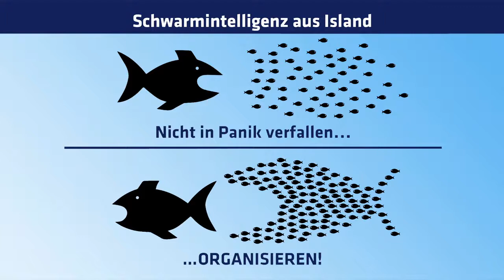14 bedürfnisse? was gibt es da alles? woher kommen diese? meine prioritäten? zoom-WS 15.6.20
wie komme ich in meine kraft? wie kreiere ich meine realität?
gemeinschafts-, beziehung-, teamfähiger werden.

an alle pioniere
die erfolgreiche projekte machen möchten
wir starten wöchentliche zoom-workshops. wenn wir gute projekte kreieren wollen, müssen wir wissen wie das geht und wie wir gut zusammenarbeiten können. die beste werbung für eine bessere welt sind gute projekte, die vorbildfunktion haben. das erreichen wir aber nur, wenn wir das selber leben - wenn wir selber zum vorbild werden. den sinn unserer treffen sehe ich vor allem darin, uns selber vorzubereiten und zu schulen, damit wir gut vorbereitet sind, wenn ein neues projekt entsteht. du bist herzlich eingeladen, teilzunehmen. wenn du bei einem zoom-WS-gruppe dabei sein möchtest, musst du dich jetzt anmelden.
mein newsletter geht z.zt. an 12 000 adressen …
mit dem focus auf geopolitik, lichtblicke die motivieren + hintergrund-informationen..
ich sammle die perlen aus der riesigen informationsflut und erleichtere dir den zugang zum wesentlichen. anstatt das system zu bekämpfen, ist es viel effektiver, sich selbständiger und unabhängiger zu machen – innerlich und äusserlich.

der focus liegt auf…
befreiung aus unseren inneren gefängnissen – unser leben selber steuern, ganz bewusst.
raus aus der opferrolle – vertrauen, eigenverantwortung und selbstliebe stärken.
freude und leichtigkeit leben – den himmel auf die erde holen. ich

wage den sprung aus dem hamsterrad! mache dich selbständig um dein herzensprojekt zu realisieren - ich helfe dir dabei: gemeinschaftsprojekte, kreative beziehungen, permakultur, SoLawi, gemüse-abo, neue schule, gesundheitspraxis, start up, transition town, foodcoop, regionale wirtschaftskreisläufe, unabhängige netzwerke. kooperationen mit kmu’s, bauern und genossenschaften – ohne konzerne + banken. lass uns eine neue welt kreieren - richtung licht + liebe.

website und newsletter – anmeldung auf startseite oben rechts:
1. spalte: veranstaltungen
2. spalte: informationen
3. spalte: inserate CHF 20.–/monat

mein angebot:
soziokratische moderation - die meisten projekte scheitern am zwischenmenschlichen
– soziokratie hilft weiter. konstruktive konfliktbewältigung, visualisieren + imaginieren, ich coache dich in die selbständigkeit.

herzkraft aktivieren + muster bearbeiten + herzenswünsche realisieren
kreieren wir unsere realität - für mehr unabhängigkeit und selbständigkeit. für undogmatische gruppen mit spirituellem weltlbild.

konditionen
ich praktiziere schenkökonomie. alles auf spendenbasis überall im D/A/CH. schreibe ein mail oder rufe an. meine telefonzeiten: montag - sonntag 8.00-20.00 uhr. bitte lange läuten lassen. wenn ich am moutainbiken bin, höre ich das handy nicht immer. ich rufe jedoch sogleich zurück..